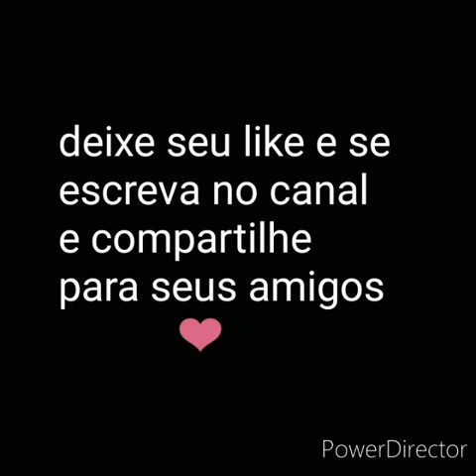mitadas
Vídeo de André Luís🤓